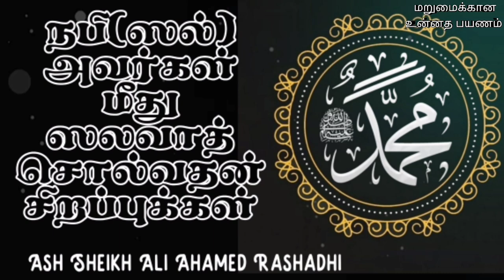Virtues of Salawath upon Prophet Muhammad (Sal) | Ash Sheikh Ali Ahamed Rashadhi | Tamil Bayan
This video is about a bayan in Tamil on the topic Virtues of salawath upon Prophet Muhammad (sal) by Ash Sheikh Ali Ahamed Rashadhi on Friday 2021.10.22 ( Live Stream Bayan) .